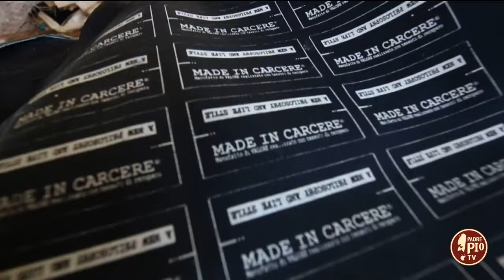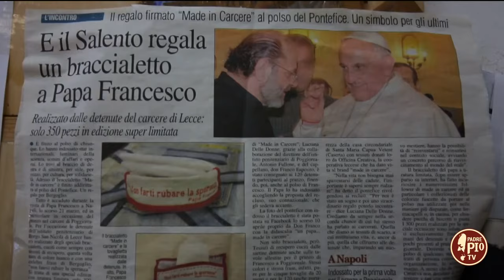Made in carcere, lampi di luce e colori negli istituti penitenziari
Luciana Delle Donne, founder di Made in Carcere, racconta l’esperienza negli istituti penitenziari femminili con il suo progetto di sartoria inclusiva e sostenibile.